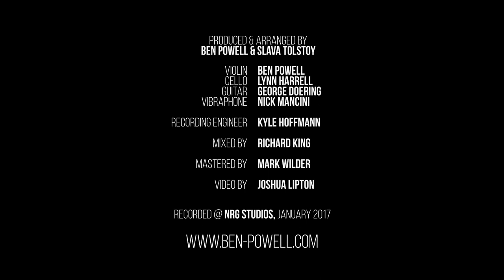Hard Times Come Again No More - Ben Powell, Lynn Harrell, George Doering, Nick Mancini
Composed  - Stephen Foster
Producers & Arrangements - Ben Powell & Slava Tolstoy
Ben Powell - Violin
Lynn Harrell - Cello
George Doering - Guitar
Nick Mancini - Vibraphone
Recording Engineer - Kyle Hoffmann
Mixing Engineer - Richard King
Mastering Engineer - Mark Wilder
Video - Joshua Lipton